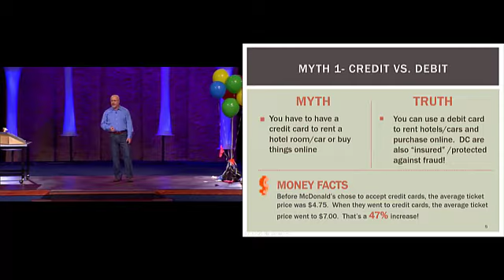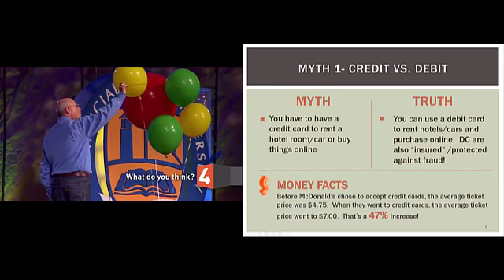PFIN- 5-3.1 Video Tutorial: Credit Card Myths 1